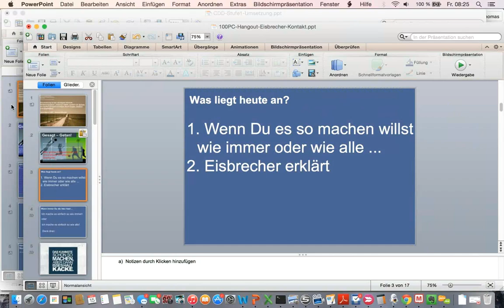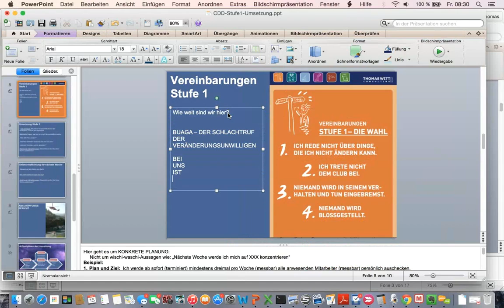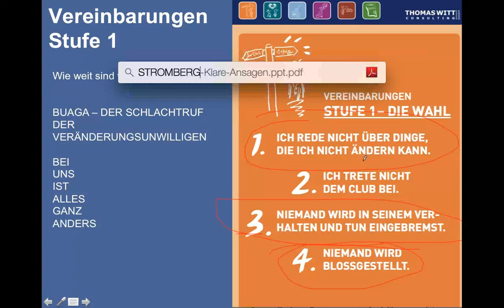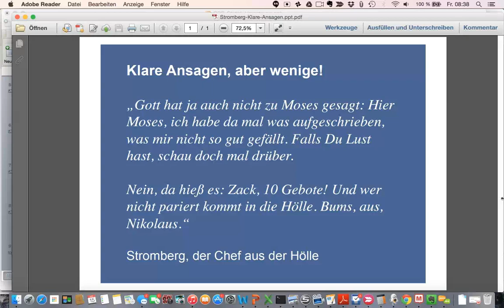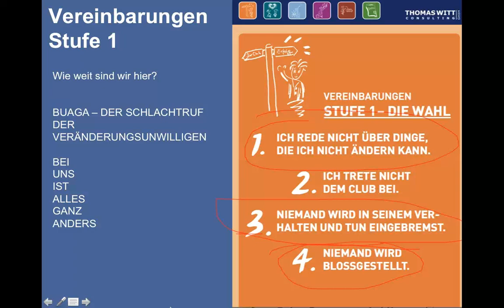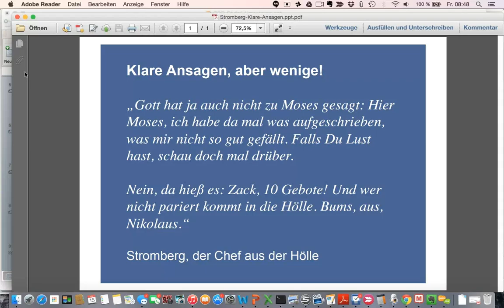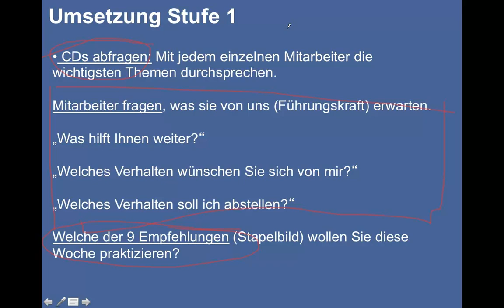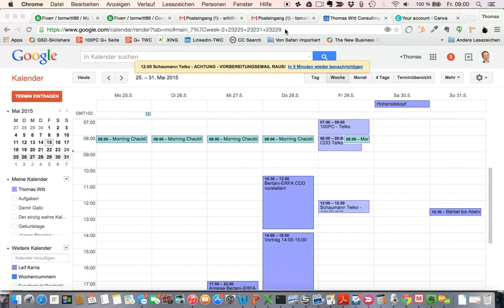100PC - Webinaraufzeichnung (2015.05.05 - Teil 2)